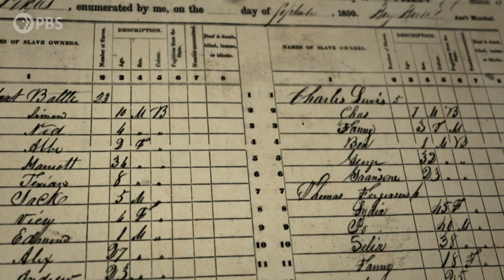Finding Your Roots | Anita Hill Wins “The Genealogical Jackpot”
"This is like winning the lottery!” Anita Hill is stunned to learn  her great-great-grandfather lived in one of only THREE counties in the U.S. to record the names of enslaved people in the 1850 census.

FindingYourRoots airs Tuesdays at 8/7c on PBS. In the January 11th episode, Henry Louis Gates Jr. investigates the family histories of Brittany Packnett Cunningham and Anita Hill.